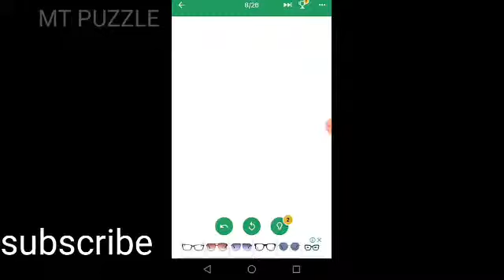The best line puzzle games brain games mind games